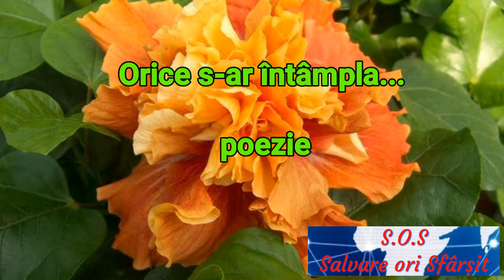Orice s-ar întâmpla... poezie